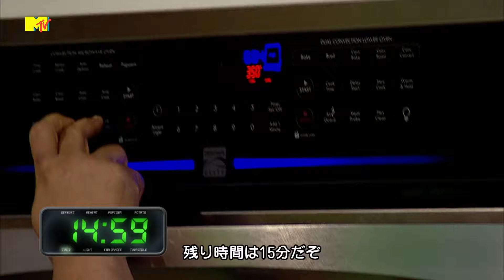一番美味しいオリジナルサンドを発明するのは誰だ？ | スナック･オフ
ジョン・レジェンド、メラニー・イグレシアス、ビッグ・ブラックがスナック・オフにゲスト登場！オリジナルサンドイッチを美味しく作れるのは誰だ？！